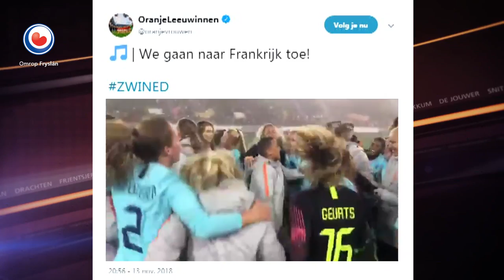SPORT: Loes Geurts weer terug bij oranje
Het was een bijzonder jaar voor Loes Geurts uit Hichtum. De keepster maak weer deel uit van het Nederlands elftal. Na het EK van 2017 hield ze op met het voetballen, maar ze heeft zeker niet lang stilgezeten. Wij kijken met vier foto's terug op het jaar van Loes.